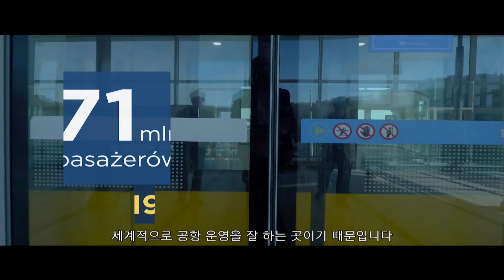Inauguracja współpracy CPK - Incheon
Inauguracja współpracy CPK i Incheon:
podpisanie porozumienia o współpracy między Polską i Koreą Południową oraz
złożenie podpisów pod umową o Doradztwie Strategicznym dla CPK

W wydarzeniu wzięli udział:
Marcin Horała, Sekretarz stanu w Ministerstwie Infrastruktury, Pełnomocnik Rządu ds. Centralnego Portu Komunikacyjnego
Byeon Chang-heum, Minister Ziemi, Infrastruktury i Transportu
Mikołaj Wild, Prezes spółki Centralny Port Komunikacyjny
Kim Kyung-wook, Prezes spółki Incheon International Airport Corporation